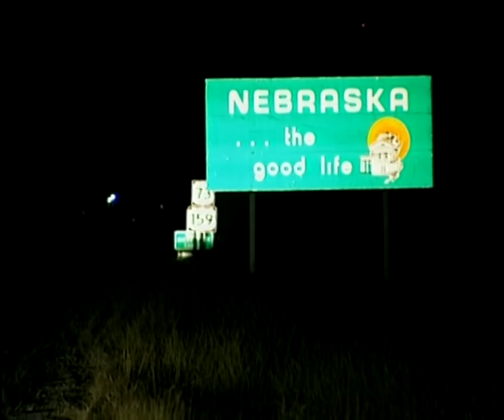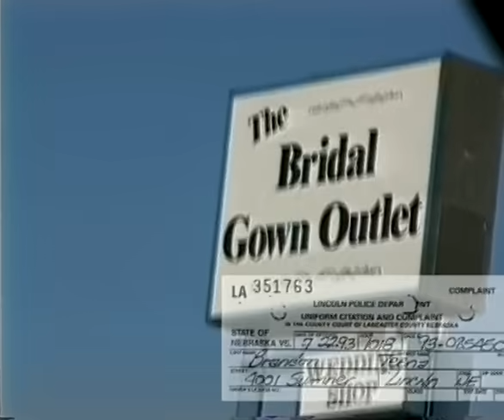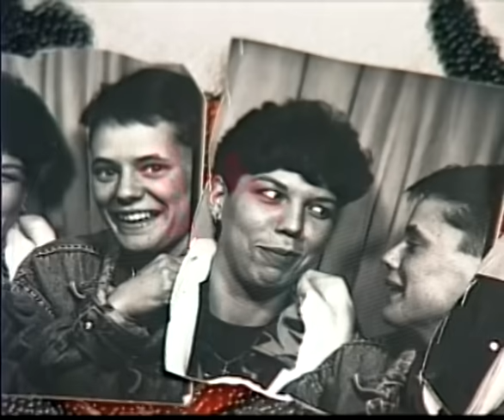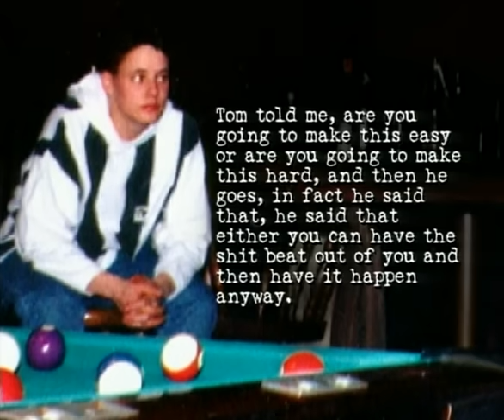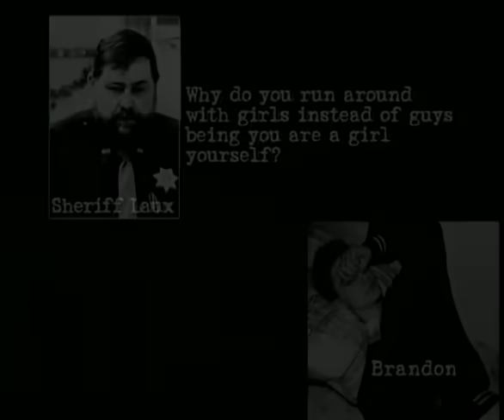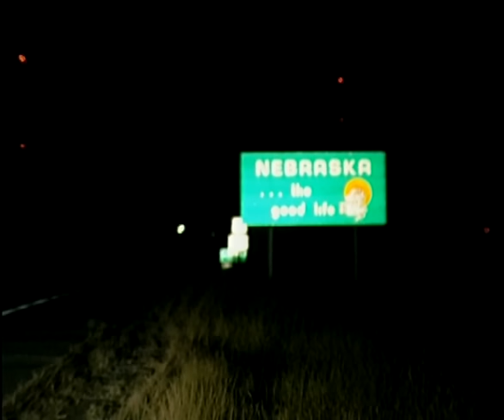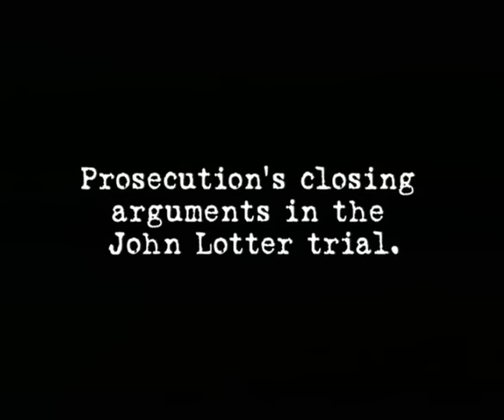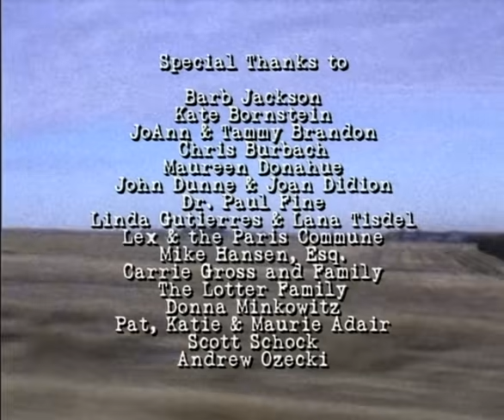Hatred and Homophobia in the Heartland of America (Brandon Teena) - True Story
The Brandon Teena Story is a documentary about hatred and homophobia in the heartland of America. The film focuses on the last few weeks of Brandon Teena’s life in a small town in Nebraska. When 20 year old Brandon arrived in rural Fall City, Nebraska in late 1993, his handsome looks and boyish charm won him several friends and a pretty young girlfriend.

On Christmas Eve Brandon was brutally raped and beaten by two of his friends who became enraged when they found out that Brandon was in fact a woman passing as a guy. A week later, on New Year’s Eve, the same men murdered Brandon along with two of his friends, Lisa Lambert and Philip Devine. All were shot twice at a close range and Brandon was stabbed several times as well.

The far-reaching effects of ingrained homophobia and misguided loyalty under a veneer of revealing the truth, and how this led to Brandon’s destruction are unravelled in this film.